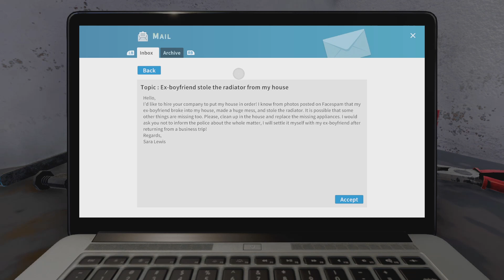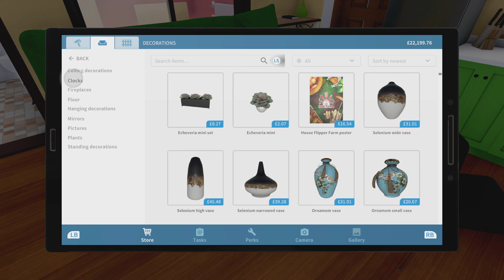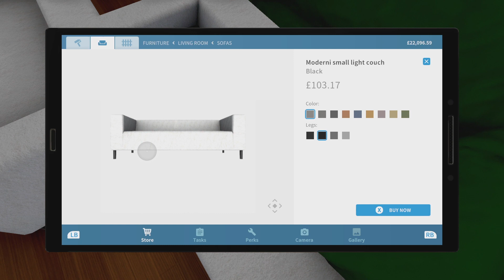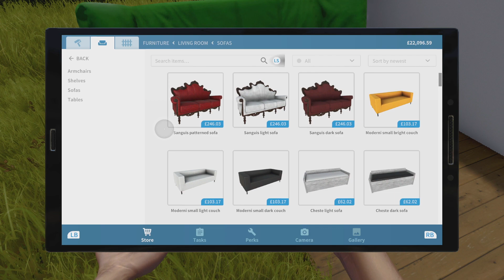house 1 house flipper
welcome to hunter gaming i will be live streaming most days. hope u in joy